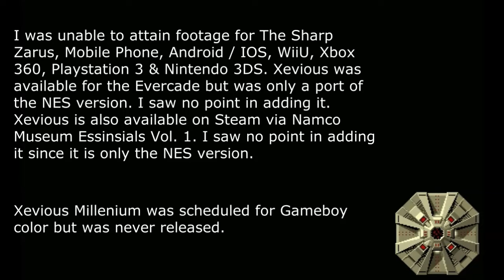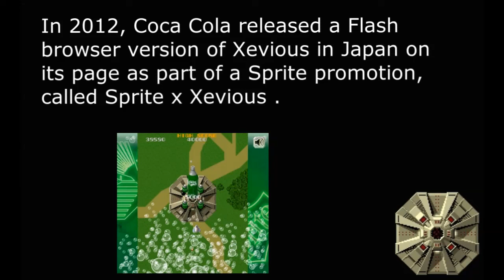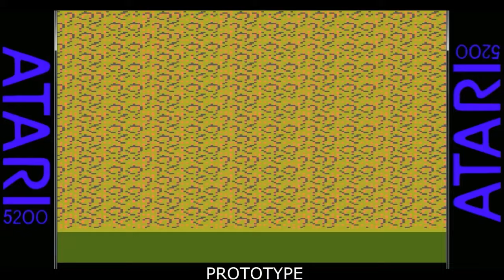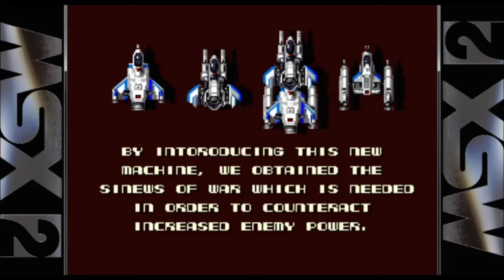Let's Compare ( Xevious )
1. Arcade 1:02
2. Arcade ( Arrangement ) 3:40
3. Atari 2600 ( Prototype ) 6:39
4. Atari 2600 ( Home Brew) 8:07
5. Atari 5200 ( Unreleased Prototype ) 10:46
6. Atari 8-bit 13:25
7. Apple 2 16:10
8. Commodore 64 18:48
9. Samsung SPC-1000 21:28
10. ZX Spectrum 24:06
11. Amstrad  26:44
12. NEC PC 6000 29:22
13. Sharp MZ-700 32:01
14. Fujitsu FM-7 34:39
15. Sharp X1 37:18
16. NEC PC-8801 39:56
17. NEC PC-M8801 MkIISR 42:34
18. NEC PC-9801 45:13
19. Atari 7800 47:52
20. Nintendo Famicom Disk System 50:30
21. Nintendo Entertainment System 53:14
22. Gameboy Advance 55:52
23. MSX1 58:31
24. MSX2  Cinema ( 1:01:17 ) Gameplay ( 1:02:21 )
25. Atari ST 1:04:55
26. Fujitsu FM 77AV 1:07:34
27. Jakks Pacific ( Plug and play ) 1:10:27
28. PC Engine 1:13:16
29. Playstation Portable 1:15:33
30A. Sharp MZ-2500 8/16 color mode 1:18:47
30B. Sharp MZ-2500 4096 color mode 1:21:31
31. Platsyation 1:24:10
32. Nintendo DS 1:27:08
33. Sharp X68000 1:30:07
34. Windows ( Microsoft Revenge of arcade ) 1:32:46
35. Nintendo Wii 1:35:44
36. PS2 / Xbox / Gamecube 1:38:54
37. Flash 1:42:03

If you like this content. It really helps me out.

Special Thanks to Top Retro Games for their help in locating the Sharp MZ-700 Version.

Thanks to b.p.s. for their help on the MSX version.

Thanks to RETRO-ROCK for his help with the Nec Pc-8001MkIISR version.

Thanks to Jr200Okada for his help with the FM-77AV Version.

Description Source

Xevious is an arcade game designed by Masanobu Endoh, one of Japan's most respected game creators and the mastermind behind Namco's later arcade hit of '84, The Tower of Druaga. Xevious was one of the earliest vertical scrolling shootemups, and undoubtedly shaped the shoot 'em up genre that it helped to create. Following the wake of popularity of games like Space Invaders, Galaxian, and Galaga, Endoh desired to make a far more realistic game. Unlike those games, enemies do not sit passively in a formation or take kamikaze dives at your ship. Endoh did not think that a real enemy would behave so recklessly. Instead, they get as close as possible, take a good shot at you, and retreat to the top or the sides of the screen. It runs on three Zilog Z80 run at 3.072 MHz.

In addition to this realistic Artificial Intelligence, the game itself also ran on a kind of A.I. that adapted the challenges of the game to your performance. If you were clearing enemies rather quickly, Xevious ramped up the challenge by throwing a different type of enemy at you. If you played aggressively, Xevious responded more aggressively as well. This concept would be revisited several times, most notably by Compile's Zanac, in 1986. Xevious had many other things going for it, including not one, but two forms of weapons, one for the air and one for the ground. Visually, it contained realistically shaded enemy characters, and an eyepopping scrolling background which went beyond what most arcade gamers had seen at the time. In addition to all of those, there were several secrets tucked away into the game for players to discover that kept them coming back to it, and a giant mothership that served as one of the earliest templates for a game boss.

Because of all this, Xevious was a massive hit in Japan. However, Xevious was only a modest success in the United States, where it was licensed and published by Atari. Divides in taste were never made more apparent than with Xevious, as Endoh had no problem designing a game whose challenge was ramped differently from one play experience to the next, and placing secrets randomly throughout the landscape, with very little indication to their whereabouts. Nevertheless, the game was ported to several consoles and computers. The Famicom version is a particularly celebrated early release for Japanese players.